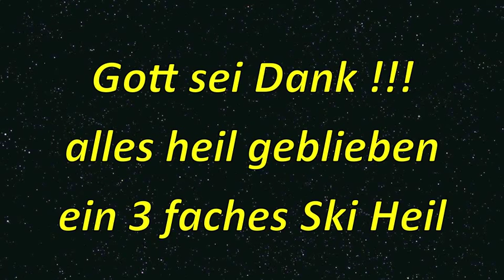Hans Angerer Gedächtnislauf am 01.03.2015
Highsider von Rene´Gaber !!!